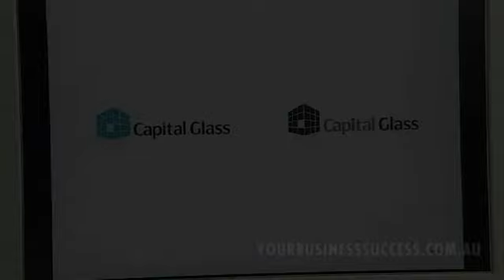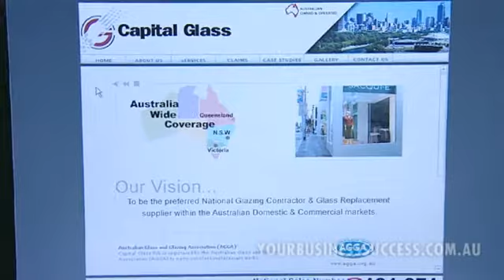BSBMKG412A: Case study -- Capital Glass